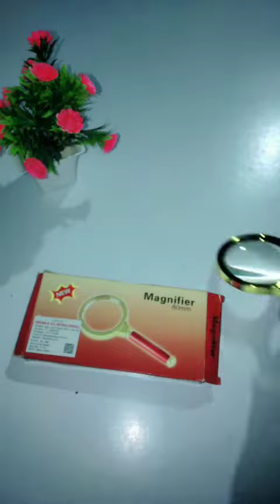gadget unboxing short video